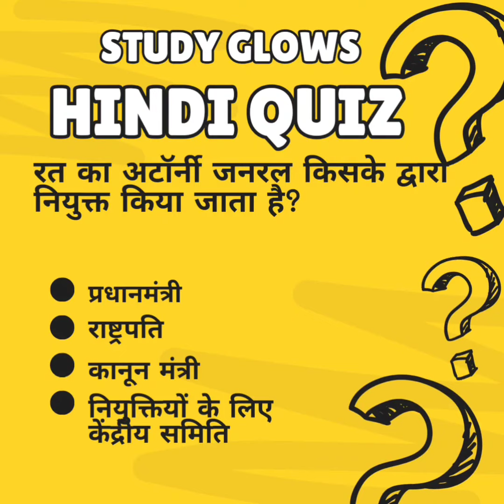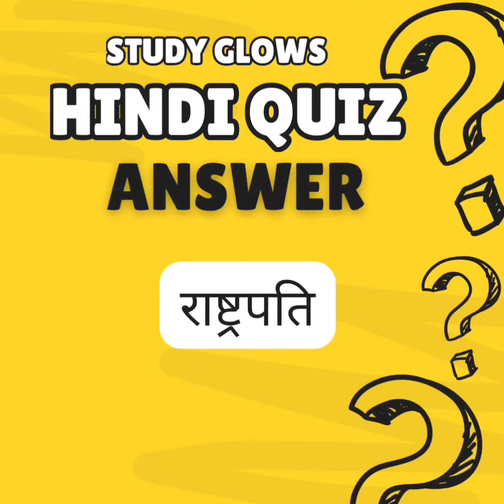Hindi Quiz 4 - Attempt now!